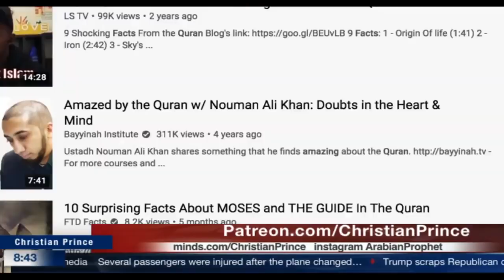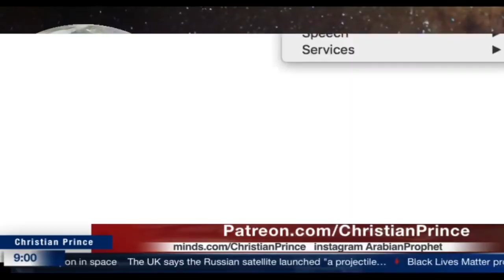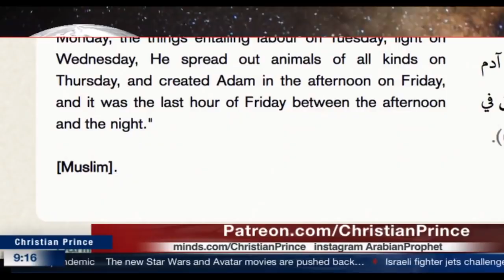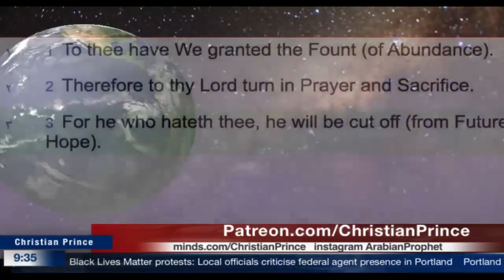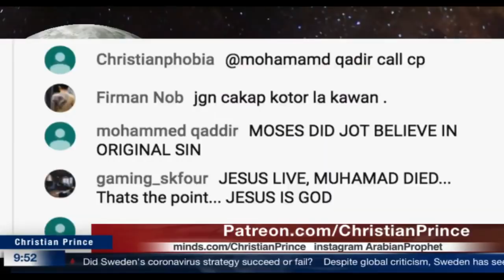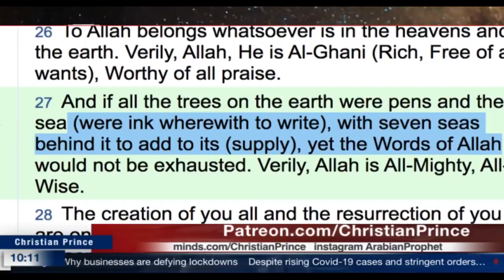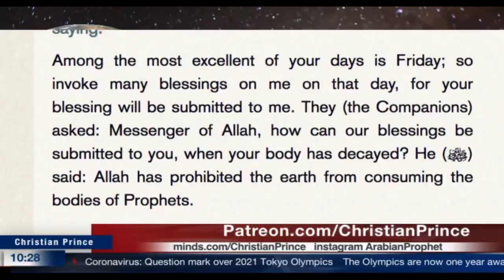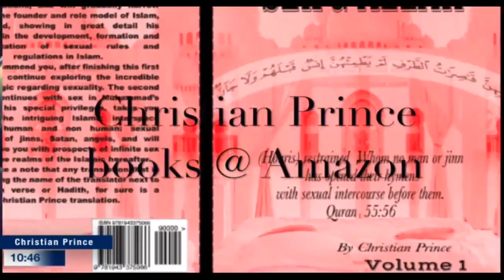The Quran - Try not to laugh at the book of Al-Lah (Christian Prince)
Links for a free copy of the Christian Prince’s books in Bahasa Indonesian, Malaysian, Albanian, and Russian Below –

 2) misapprehension, mistaken impression, false impression, mistaken belief, misconception, misunderstanding, mistake, error, misinterpretation, misconstruction, misbelief; fallacy, illusion, figment of the imagination, fantasy, chimera; fool's paradise, self-deception.]

Tawriya: New Islamic Doctrine Permits 'Creative Lying' by Raymond Ibrahim

Sheikh YourBooty

Allah's Spirit is not an Angel